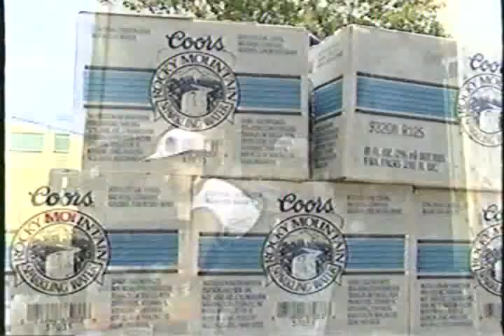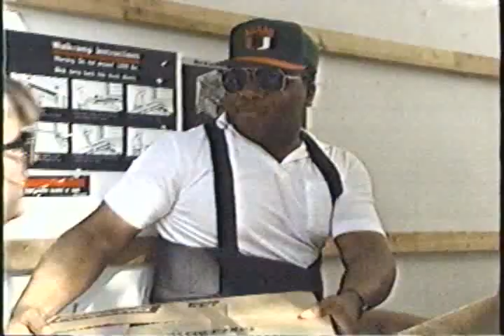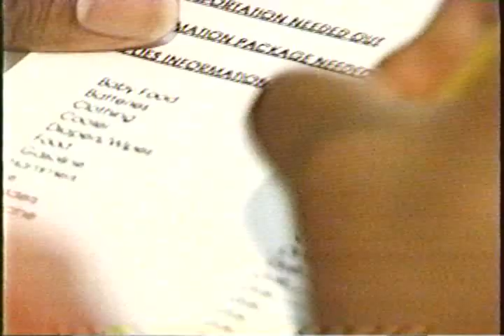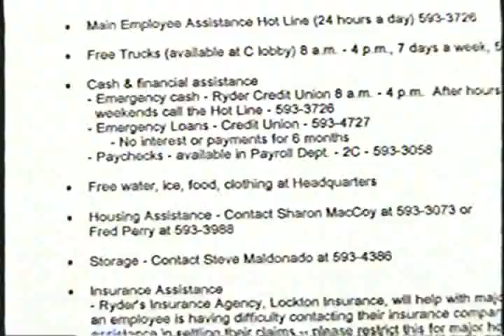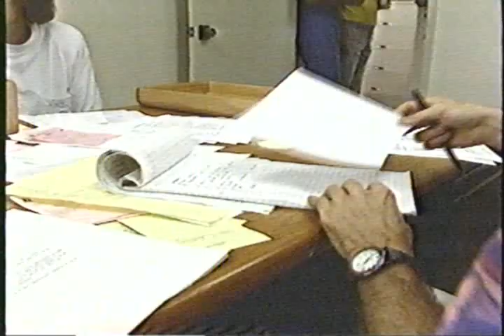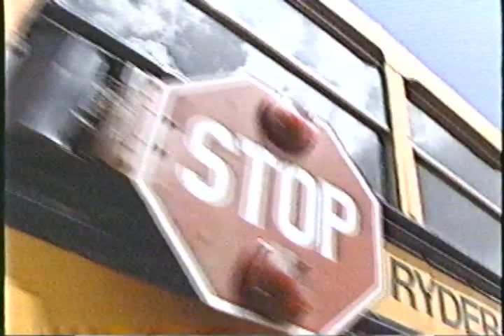1992 Hurricane Andrew Ryder System Relief 13 minutes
This video shows how Ryder System, the employees, vendors, suppliers and family members assisted the South Florida community in the aftermath of Hurricane Andrew. 163 Ryder families were relocated as a result of the damage to their homes and apartments. Ryder also provided hundreds of trucks and school busses for use at the Salvation Army, The United Way and other charitable organizations.